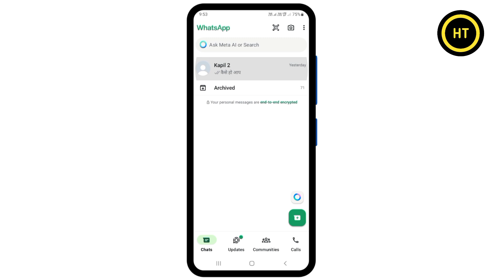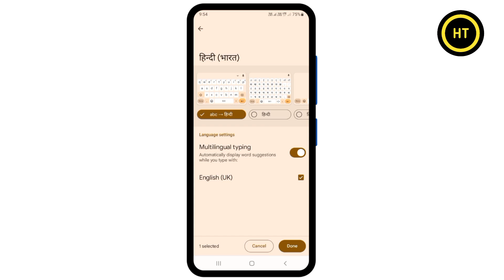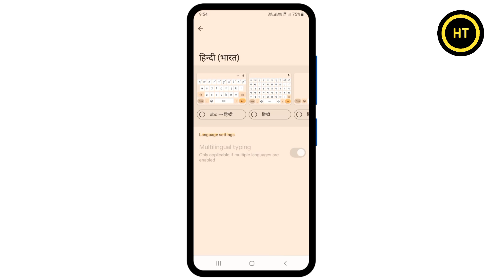whatsapp par hindi me typing kaise kare | whatsapp me hindi me chat kaise kare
About this video :- Welcome dosto es video me hum janange whatsapp par hindi me typing kaise kare dosto agar app jana chahte ho to phir es video ko pura dekhe